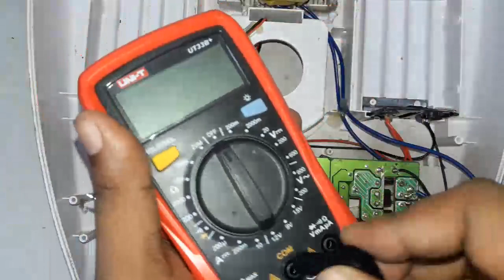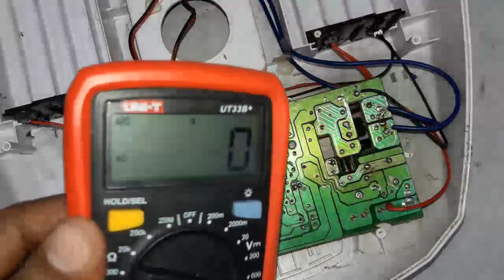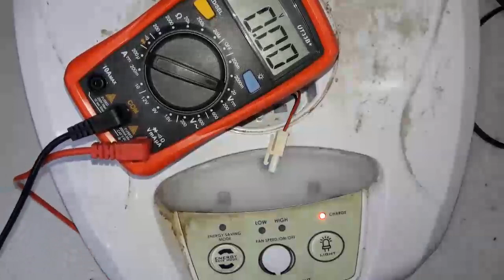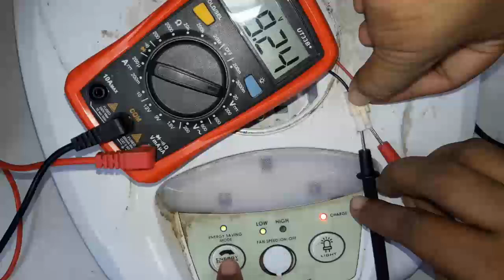Sunca recharger fan repairing.how to repair charger fan. dc fan repair in bangla.transistor problem